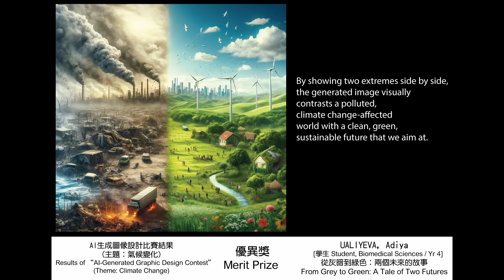AI生成圖像設計比賽結果